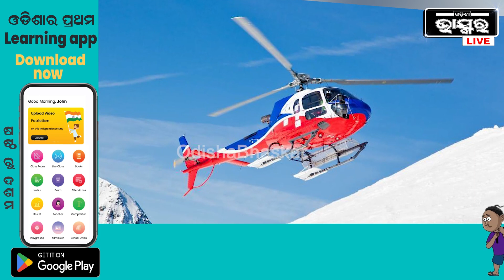ପୁଣି ଘଟିଲା ଅଘଟଣ... ଉଡାଣ ଭରୁଥିବା ବେଳେ ହଠାତ ମଝି ଆକାଶରୁ ନିଖୋଜ ହୋଇଗଲା ହେଲିକପ୍ଟର ... ଆଉ ତାପରେ...